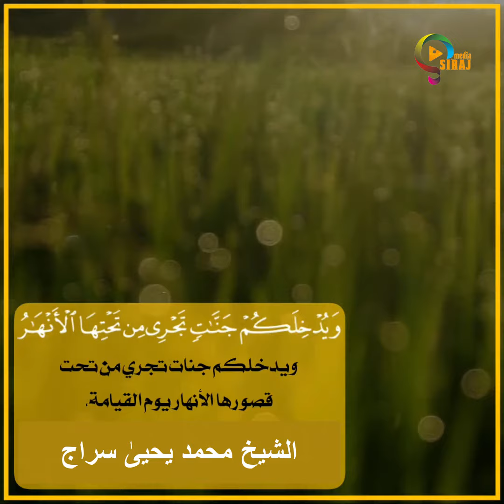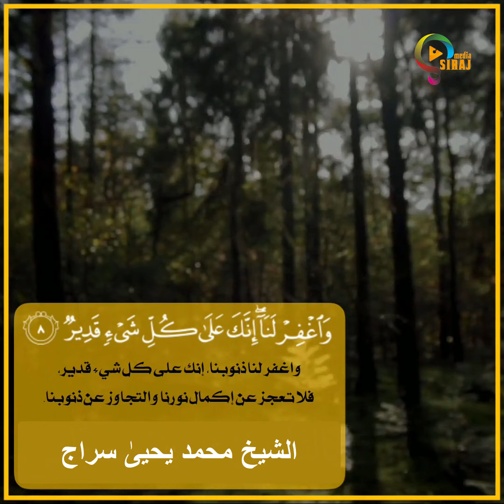یٰۤاَیُّهَا الَّذِیْنَ اٰمَنُوْا تُوْبُوْۤا اِلَى اللّٰهِ تَوْبَةً نَّصُوْحًاؕ. محمد یحیی' سراج۔